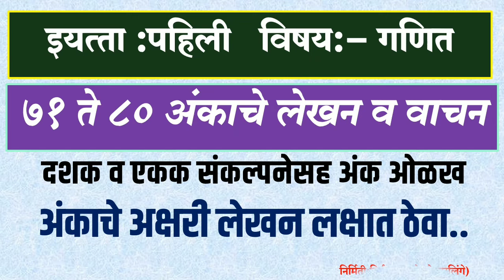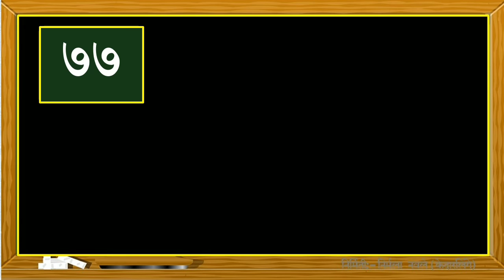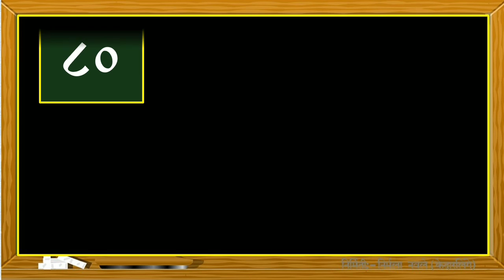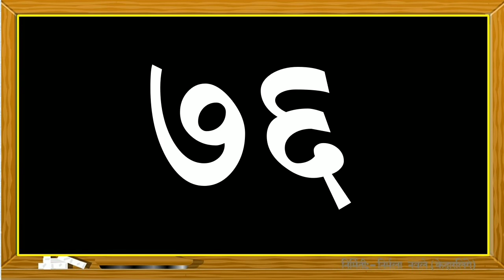७१ ते ८० अंकी आणि अक्षरी/इयत्ता पहिली गणित अंक वाचन आणि लेखन